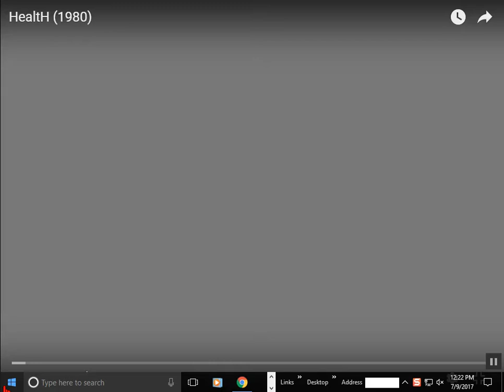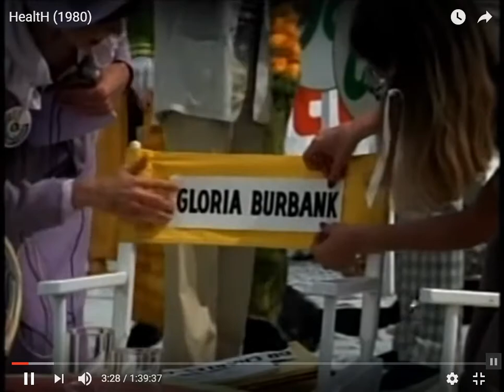most strange & enjoyable movie experience ever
One of the rarest movies in America is the movie Health. It was released in very few theaters. It was filmed in 1980 in a large hotel in the Tampa and St Pete area. I went to see the premiere of the movie Health in Tampa. I was there trying to catch a ship when I was in the merchant marines. The movie was shown in an old and very large movie house in downtown Tampa that was run by the local college.
 The movie as directed by Robert Altman. actors in the movie Health were Carol Burnett, James Garner, Donald Moffat, Lauren Bacall, Henry Gibson, Dick Cavett and a few others I can not remember. The experience of watching the movie Health turned into one of the most unusual movie viewing experiences of my life.